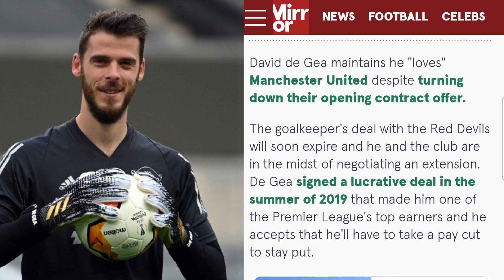David De Gea Makes Admission About New Contract